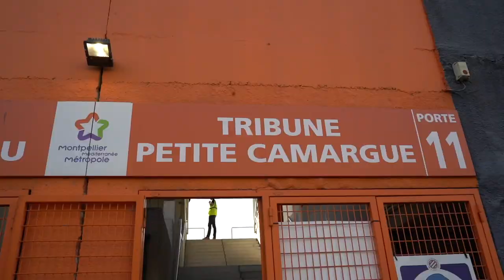André Lagahé, 93 ans et toujours fidèle supporter de La Paillade !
A 93 ANS, ANDRÉ LAGAHÉ FAIT PARTIE DES PLUS VIEUX ABONNÉS DU STADE DE LA MOSSON.
Depuis les premières années du club, d'abord tout seul, puis avec André, son fil, il arpente les travées du stade de La Mosson. A partir de 2005, son petit fils, Hugo, a souvent été de la partie pour venir encourage la Paillade en famille. Nous les avons rencontrés pour MHSCTV. Entretien.